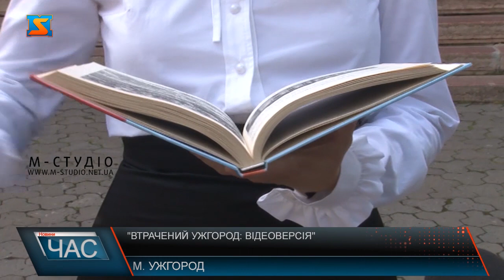«Втрачений Ужгород: відеоверсія». Знімальний процес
Аби зберегти автентичність Ужгорода, в обласному центрі екранізують книгу Тетяни Літераті "Втрачений Ужгород: відеоверсія". 10 відеороликів та документальний фільм презентують у середині жовтня. Проєкт реалізують за підтримки Українського культурного фонду, до роботи долучилися також історики, краєзнавці, артисти Закарпатського народного хору … . Перший епізод присвятили єврейській громаді та її внеску у розвиток міста сто років тому. Зйомки організували біля синагоги – теперішня філармонія. У творчий процес поринули разом з учасниками і наші журналісти. У вбранні минулої епохи, під живий супровід відомих єврейських мелодій, представники єврейської громади відвідали синагогу – це  теперішня будівля філармонії, - так відтворили в Ужгороді епізод з життя міста сторічної давнини у єврейському кварталі.Кожен четвертий житель Ужгорода – єврейської національності! 24% відсотки від населення міста  - євреї згідно з переписом 1930 року. Більшість з них були ортодоксами і відвідували саме цю синагогу. То ж локацію для зйомок обрали не випадково. До відтворення достовірних історичних подій  долучилася команда фахівців: історики, краєзнавці, дослідники архітектри, артисти Закарпатського народного хору. 10 десятихвилинних відеороликів, що будуть зібрані в один документальний  30- хвилинний вебфільм, презентують у жовтні завдяки  екранізації книги Тетяни Літераті "Втрачений Ужгород: відеоверсія". З майже триста історій  авторки про місто відібрати всього десять для відтворення було важко! Зупинилися на тих, що торкаються культури та міжнаціональних стосунків. Завдання команди – розказати про Ужгород через призму людей, що жили тут сто років тому.  Аби глядачі відчули дух тієї епохи, перейнялися проблемами міста щодо збереження історичної і архітектурної спадщини. Реалізувати проєкт вдасться завдяки гранту Українського культурного фонду. Варто додати, продукт буде знятий у форматі кепшен відео з субтитрами, аби люди з вадами слуху та інклюзією змогли теж переглянути епізоди та фільм про Ужгород, що буде доступний на всіх платформах.